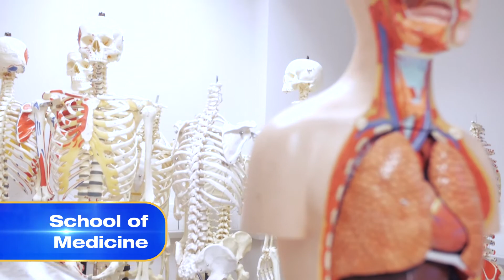School of Dental Science International corporate video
A high level overview of the Education and Research within the School of Dental Science and Dublin Dental University Hospital